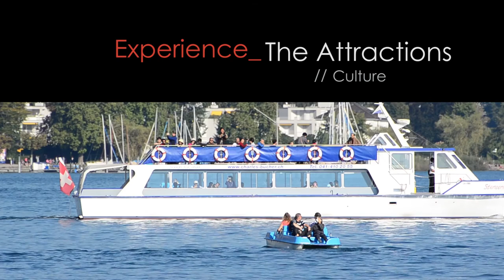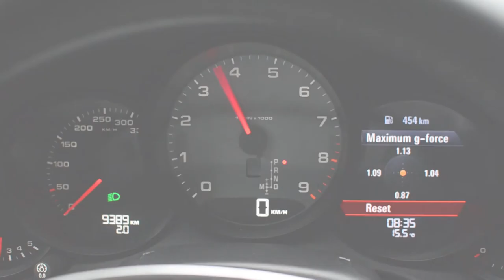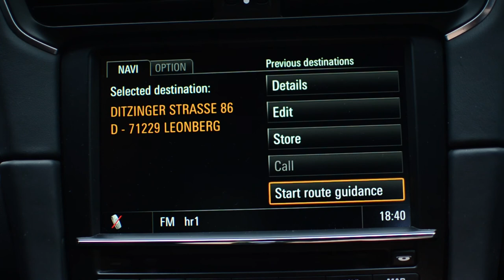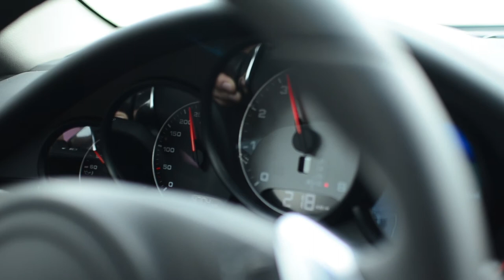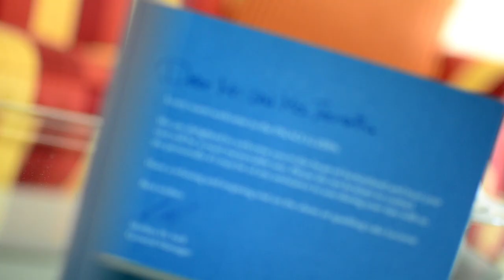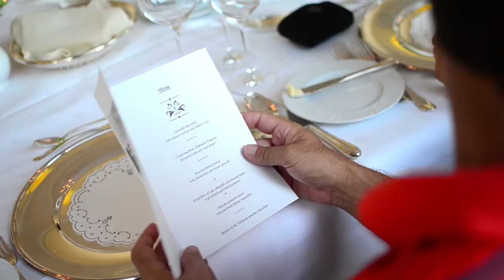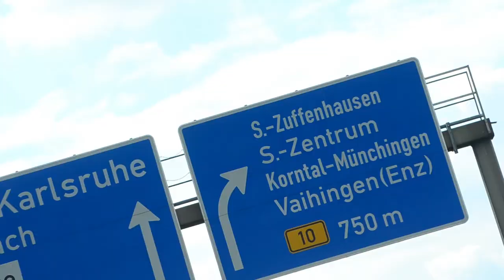Autobahn Adventures - The Movie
Hello, and welcome to the Autobahn Adventures Movie.. My name is Julian, join me on a virtual tour behind the wheel of Porsche 911 Carrera as we journey through Europe. This travel video will let you Experience The Car, The Roads, The Hotels, The Dining, The Attractions and The Guests.